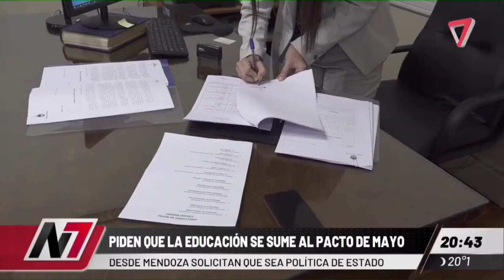⏏ VOUCHER EDUCATIVO A LAS ESCUELAS PRIVADAS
Milei cumple pero con las escuelas privadas.